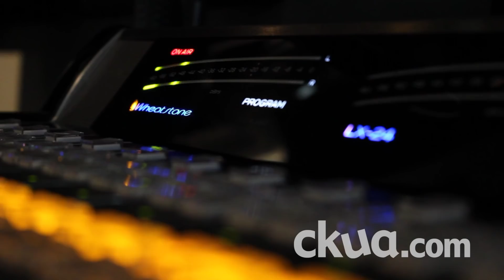Terra Lightfoot "Home to You" live in Studio A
Terra Lightfoot stopped by CKUA's Studio A to perform "Home to You" from her album 'Every Time My Mind Runs Wild', available on Sonic Unyon Records. Terra was backed by Lisa Winn on backing vocals, and
Jeff Heisholt on keys.